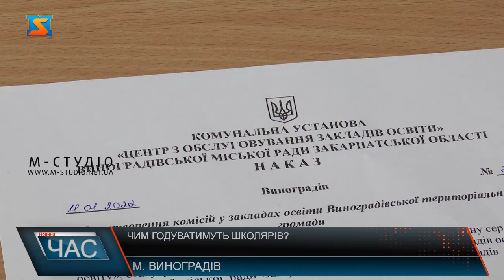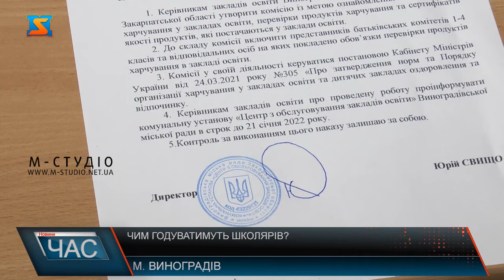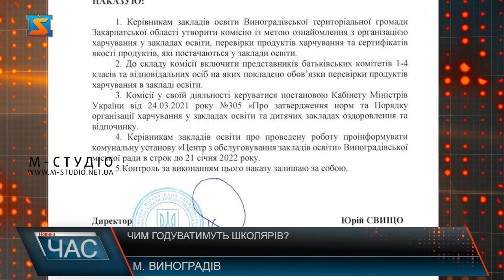Чим годуватимуть школярів? Нарада керівників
12 січня у Виноградові відбулася нарада керівників навчальних закладів громади. Актуальною темою для обговорень стало питання харчування  у закладах освіти. Адже суперечок з цього приводу у громаді вистачає. Більше про ситуацію. У Виноградові відбулась непланова нарада керівників всіх загальноосвітніх закладів освіти громади. Темою обговорення стало питання шкільного харчування. Обговорили ключові аспекти розробки якісного меню для школярів. Присутніх проінформували і про головні новини та зміни у сфері харчового законодавства.  Впроваджується нове шкільне меню у закладах освіти поступово та не без суперечок. Однак всі непорозуміння з цього приводу спільно обговорюють та конструктивно вирішують.  З метою вирішення ситуації з ніби то неякісним продуктом та унеможливлення подібних випадків керівник Центру з обслуговування закладів освіти вже видав наказ про утворення у закладах відповідних комісій, які й контролюватимуть сферу харчування школярів.  Наразі повноцінний обід для школяра батькам обходиться у 20 гривень. Меню в шкільних установах відрізняється, адже в різних населених пунктах смакові вподобання учнів різні. Опублікований на нараді наказ уповноважує навчальні заклади на утворення постійних комісій саме з метою контролю якості харчування для школярів та поширення достовірної інформації щодо цього